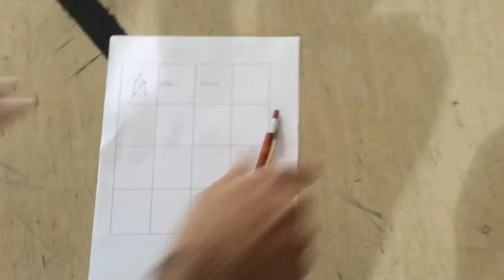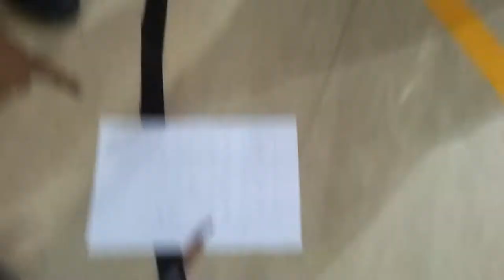20140521 104629 Juegos Motores